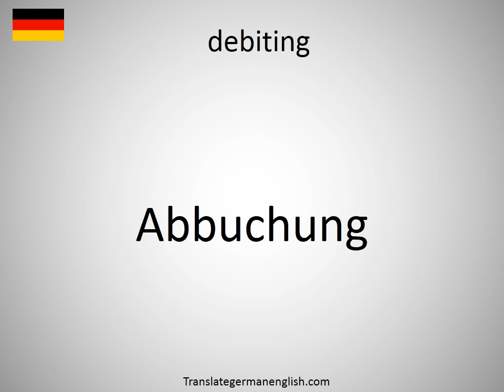How to say debiting in German? (Abbuchung)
How to say debiting in German? Learn the pronounciation debiting! How to Pronounce debiting. Expand your vocabulary, learn German words. Practice German online. Use this free pronunciation guide to practice words at a time. Learn German for free. Thank you for viewing, please like or subscribe! hoe om te sê, si të thuash, እንዴት እንደሚናገር, wie sagt man, comment dire, come dire, como dizer, как сказать, nasıl denir, cómo decir, 怎么说, πώς να το πω, hoe zeg je.